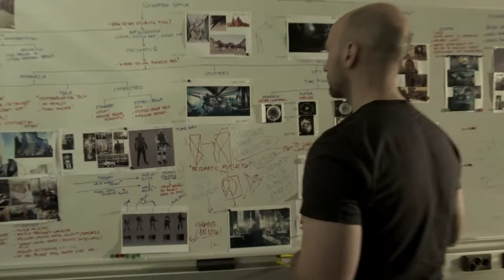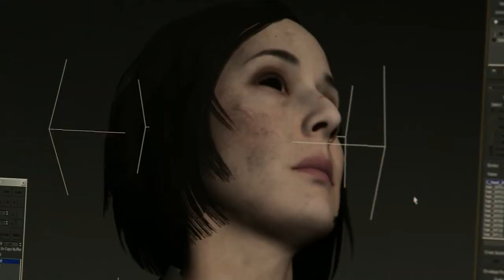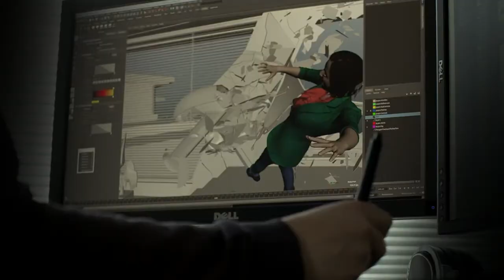Quantum Break E3 trailer